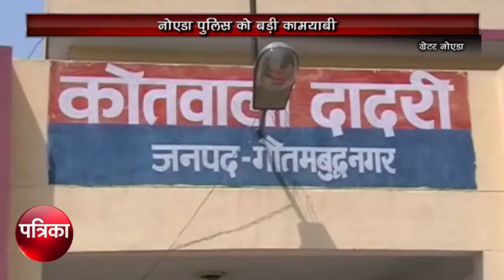Hindi News Bulletin West UP । हिंदी समाचार बुलेटिन पश्चिमी उत्तर प्रदेश |2 February 2019